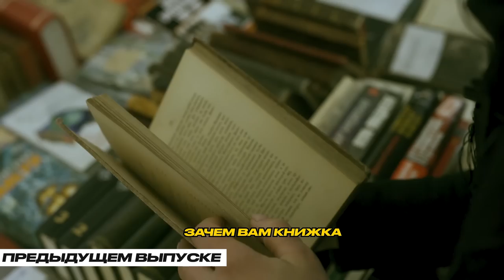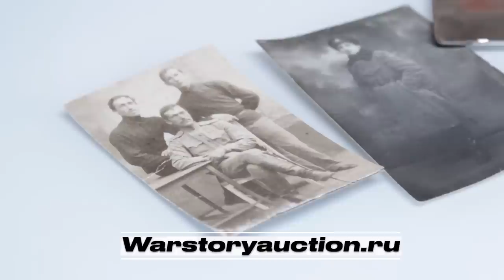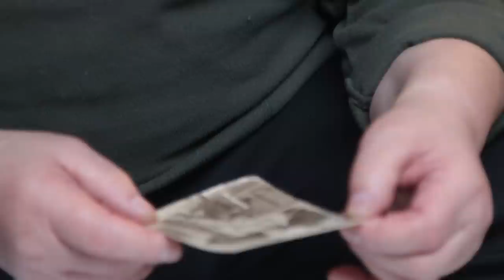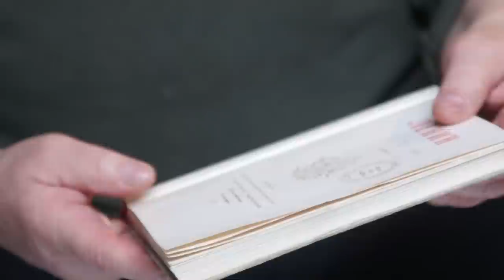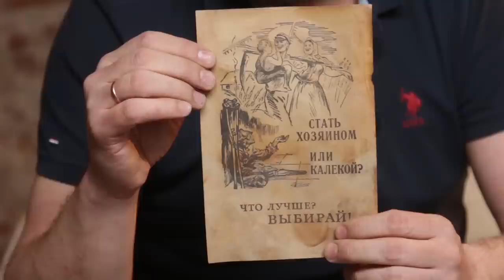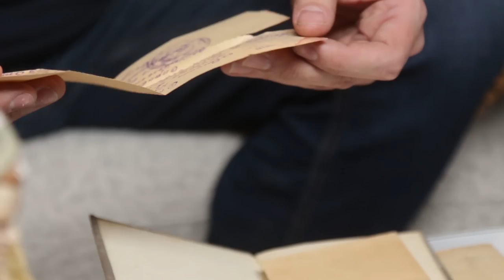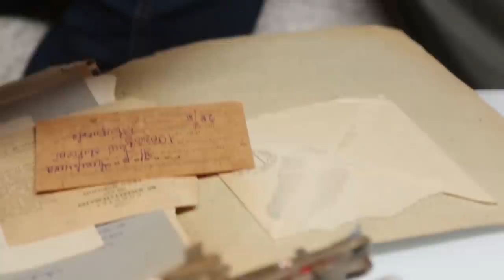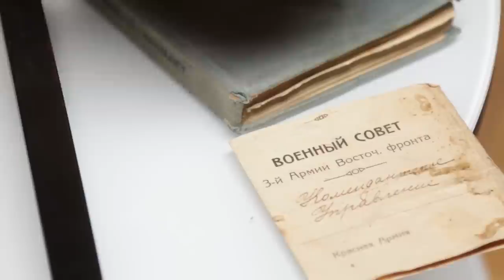Блошиный рынок. Обсуждаем закуп на Удельной. Кто победит?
Тайм-коды:
00:00 в предыдущих сериях
01:13 Олег Борисович и его гарнитур
01:54 компас, спичечница, свечка в футляре, свисток
04:33 Людмила и ее подход к поискам артефактов
05:46 камера, штопор
10:35 команда новичков: Дмитрий и Дмитрий
12:11 солдат, сахарница, штык блокадник
16:02 подводники Алексей и Георгий
17:41 трубка с высокой сентиментальной ценностью
20:38 про колокольчики
23:32 Олег Борисович и Ленин
28:19 Людмила: покупка вещей и поддержка бабушек
34:00 Дмитрий&Дмитрий и красная армия
36:20 Дмитрий&Дмитрий: листовка, документы, книга, подлодка
43:52 Людмила и открытки
47:11 Людмила и интерьерные вещи
52:09 Дмитрий&Димитрий: деньги, документы и ваза